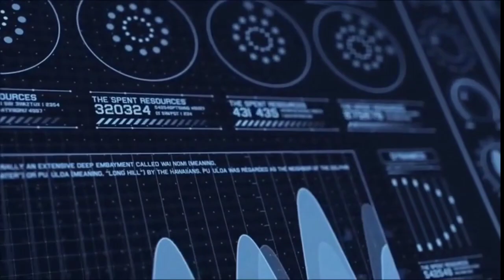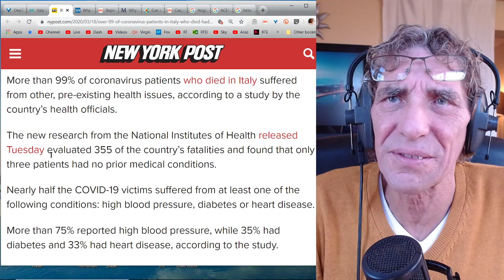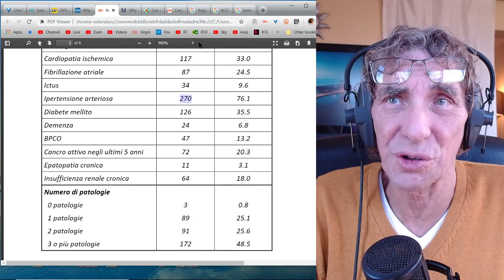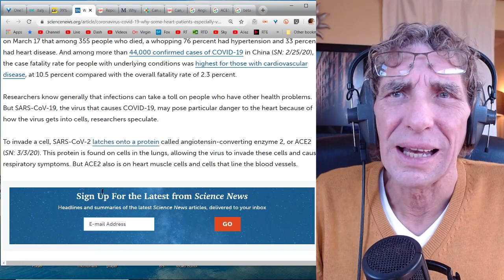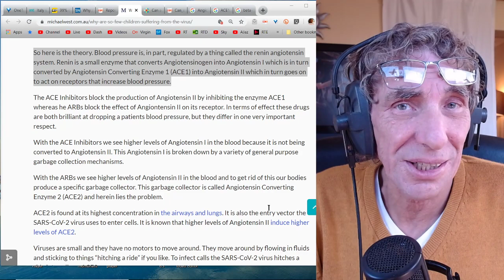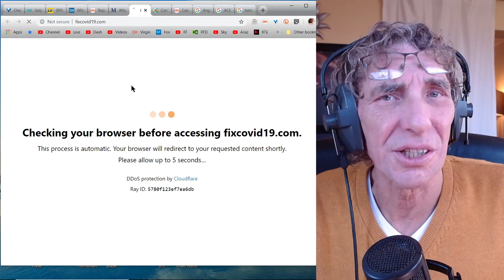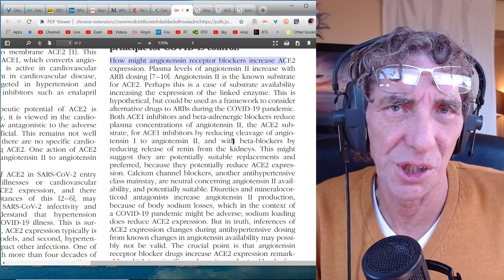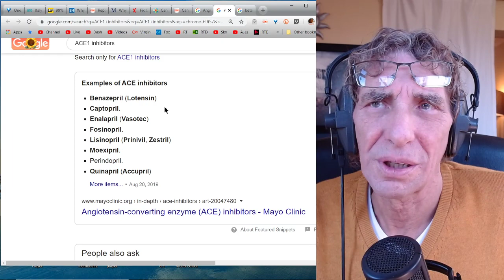KEY CAUSE OF COVID19 HIGH DEATH RATE FOUND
Blood Pressure Drugs Key To Covid Infection Severity says a new scientific paper, as an Australian doctor begins to collect data to prove it. Fintan Dunne reports on developments that could see the Covid-19 death rate cut in half. Sources & References: